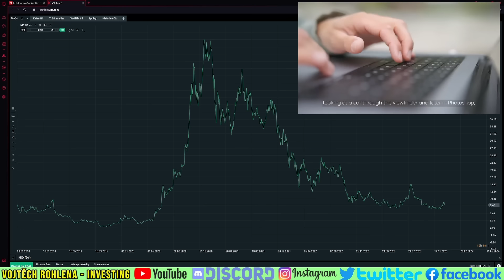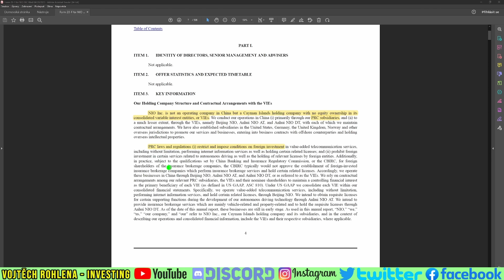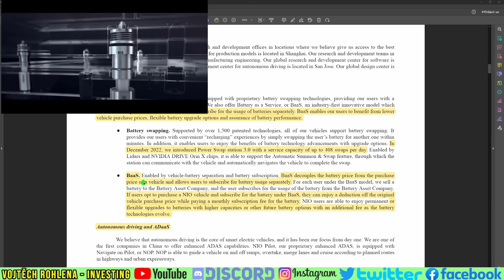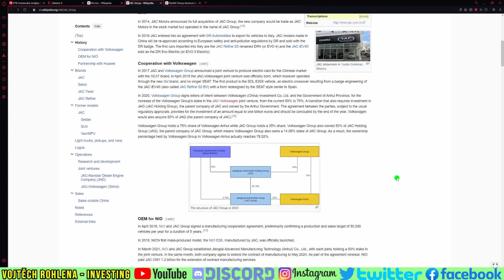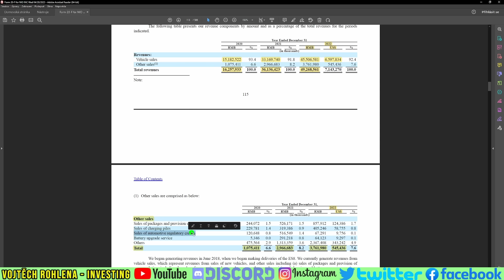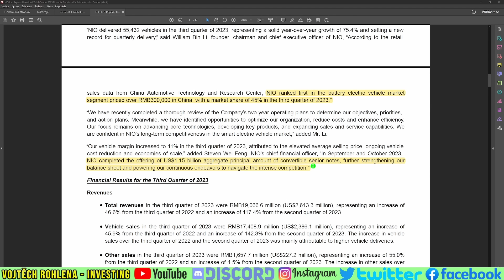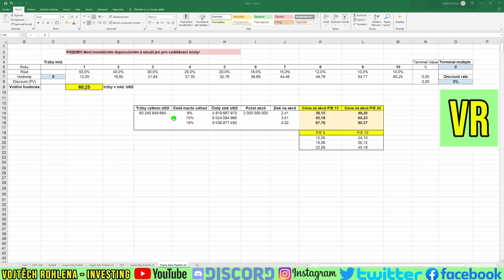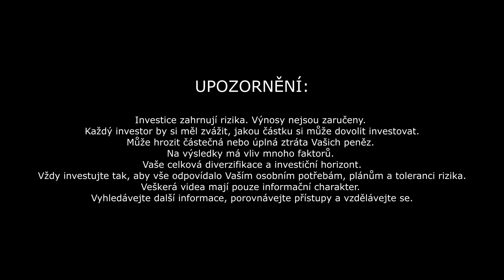Akcie elektromobilky NIO v roce 2024. Podhodnocené s velkým potenciálem, ale i rizikem.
Současné ceny akcie čínské elektromobilky NIO jsou na úrovni IPO z roku 2018. Mohou být výrazně podhodnocené s velkým potenciálem růstu do budoucna. Vyplatí se dnes investovat do akcií této společnosti? Jak podniká? Kde jsou rizika? Jak se jim daří finančně? Jaká je výhodná cena za akcii? Odpovědi najdete ve videu. Sledujte, sdílejte a odebírejte kanál.

0:00 Úvod
2:11 Podnikání
9:53 Risk
11:56 Finanční výkazy a dividenda
16:20 Vnitřní hodnota a valuace?
18:53 Shrnutí
21:16 Závěr